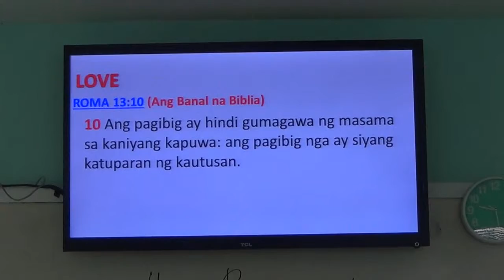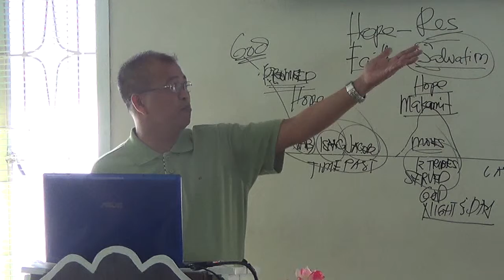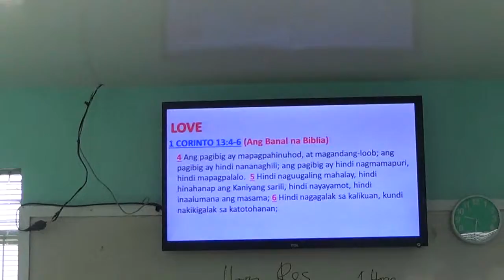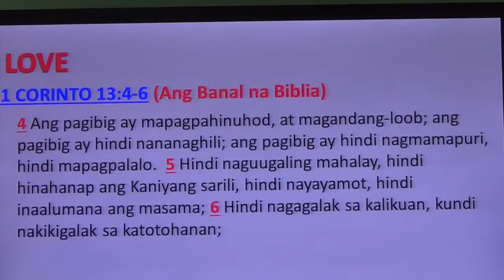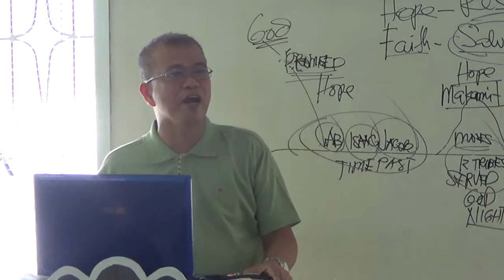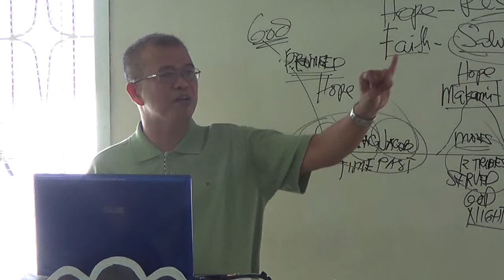EP136PT06 Thessalonians Faith Love Hope divx